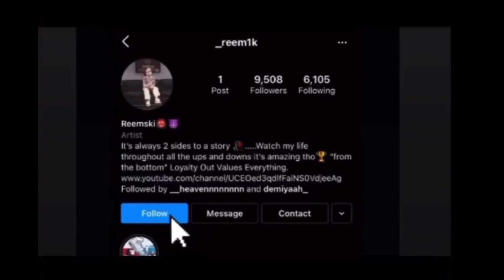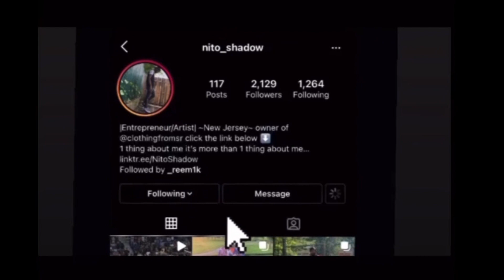First Time Hearing Pa Salieu - My Family ft BackRoad Gee (Official Video) | Shadow Views TV reaction